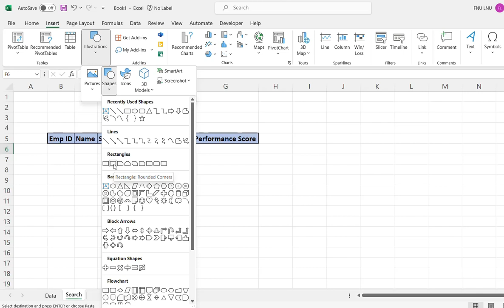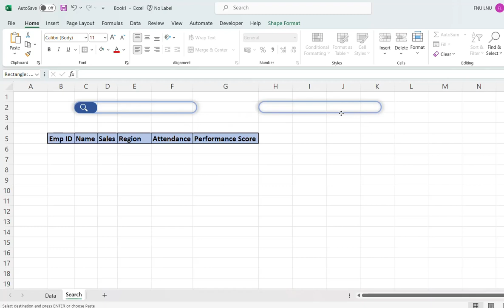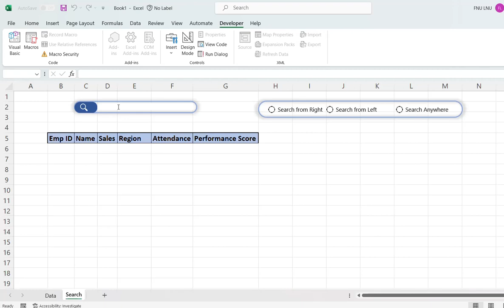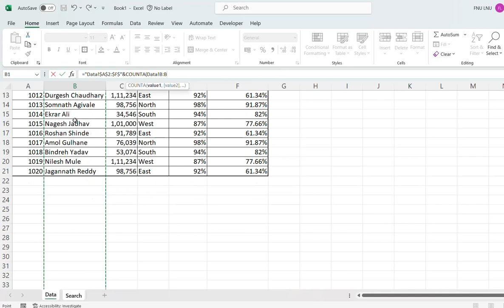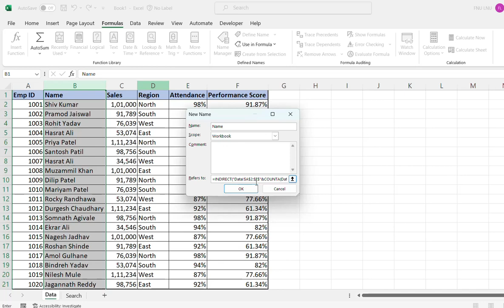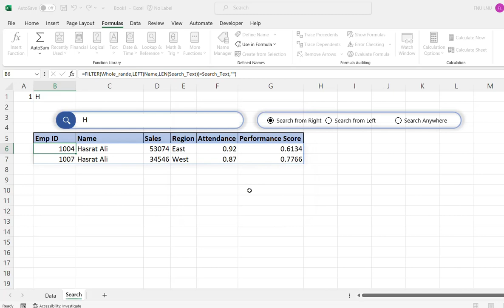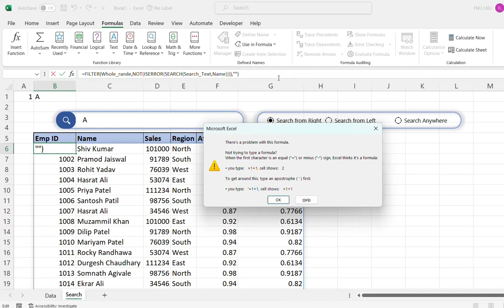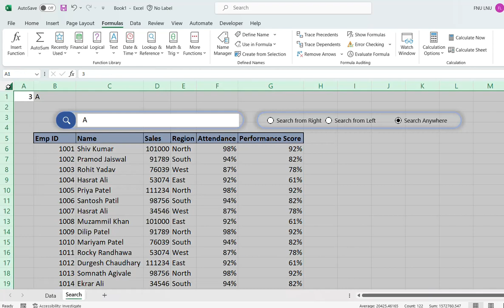🔥Excel Tutorial: Magic Search Bar You NEVER Knew About!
In this video we have explained, how to create a magic Search Bar in Excel using Excel Shapes, Form Controls and ActiveX Control. We have not used any VBA coding to create it.

How do I create a dynamic search bar in Excel?
How do I create a search box in Excel without VBA?

Time Stamp:
00:00 Intro
00:20 Creating/ designing search bar template
04:00 Setting reference for search bar
05:50 Excel Filter formula and functions
13:47 Wrap up

Excel Tricks

Excel Search Bar

Magic Search Bar

Excel Secrets

Excel Guide

Excel 2023

Excel Navigation

Data Management

Excel Hacks

MS Excel

Microsoft Excel

Excel Learning

Excel Shapes

Excel ActiveX Control

Excel Form Control

Excel Workspace

Excel Productivity

Excel Improvement

Excel Search Type

Excel Magic Search Bar Tutorial

FILTER function in Excel